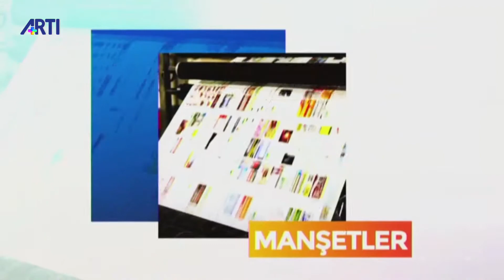Gün Başlıyor-4-Nazım Alpman-Konuk: Alev Şahin,Fadime Kavak 1 Mayıs 2020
Gün Başlıyor 4. bölümde Nazım Alpman Konukları Alev Şahin,Fadime Kavak ve diğerleriyle 'Coronalı Günlerde 1 Mayıs' üzerine konuşuyor.Oldukça renkli geçen programda Ankara gündemide sunuluyor. Ayrıca Sanatçıların 1Mayıs mesajları veriliyor.